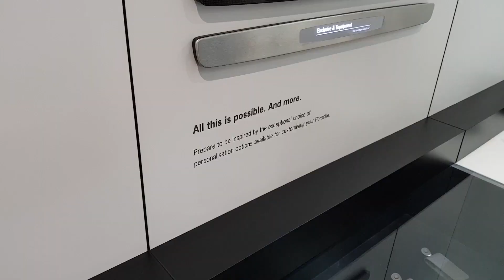This is how it's like when you can't resist Porsche's Irresistible Affair this weekend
I decided to show you the me from the future in this video. Wawasan 2020 here i come!